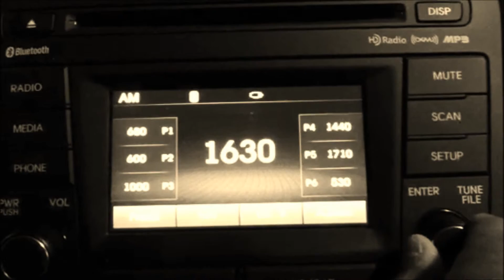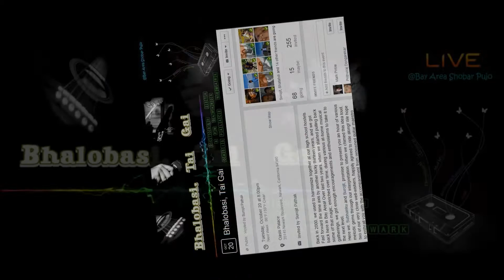Voice of Surojit - Bhalobasi, Tai Gai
Surojit is one of the Lead Singer for the Band Bhalobasi, Tai Gai